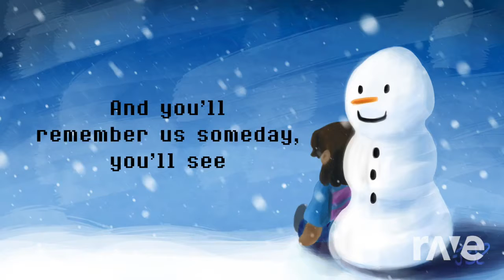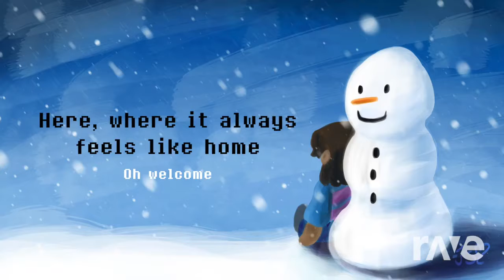You are monkeys and his santana right now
Original videos
Alien Monkeys: Fart RAP (My Version) I am last gift list.